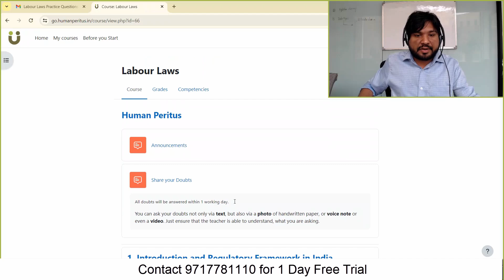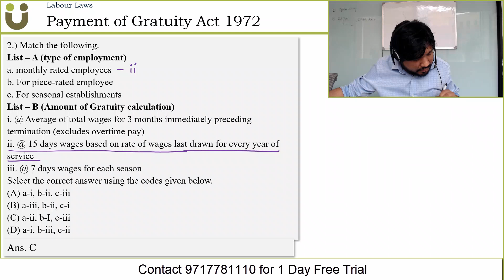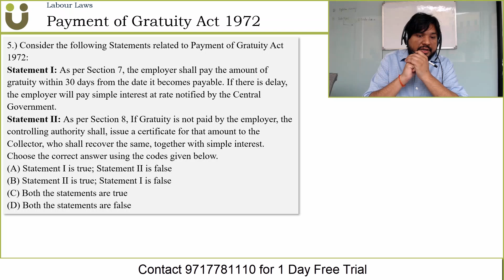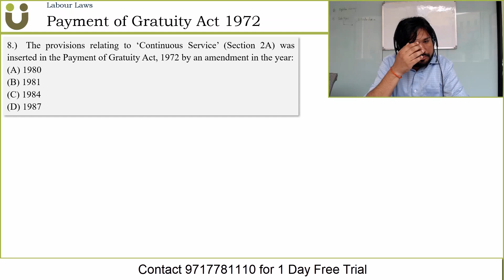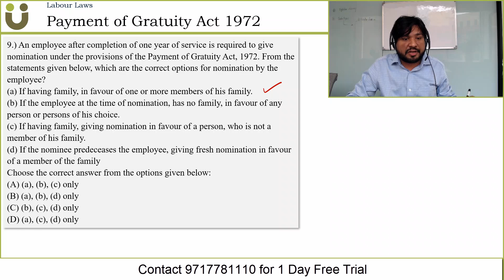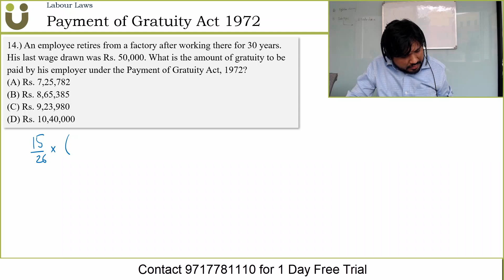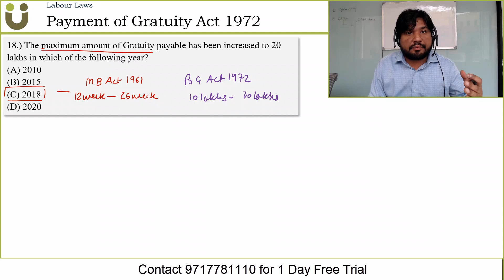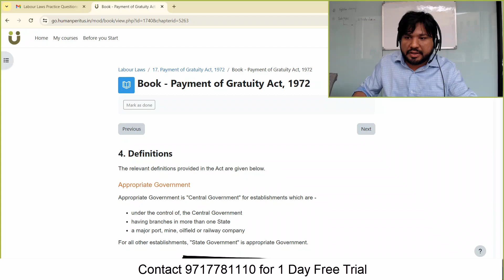Important Questions (MCQs)- Payment of Gratuity Act 1972 - Labour Laws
✅ Important MCQs- Labour Laws
✅ Important Questions for UGC NET HRM & LW (Code 55), UPSC ALC, UPSC EPFO EO/AO, UPSC APFC.
✅ Payment of Gratuity Act 1972

In this video, we have discussed the Important MCQs of Payment of Gratuity Act 1972. It is helpful for exams such as:

(i) UPSC ALC (Assistant Labour Commissioner)
(ii) UGC NET Code 55 - HRM & Labour Welfare
(iii) UPSC EPFO EO-AO Exam (Enforcement Officer - Account Officer)
(iv) UPSC APFC Exam (Assistant Provident Fund Commissioner)
Human Peritus is providing online coaching and study material for UPSC RT Exams such as UPSC ALC, UPSC APFC, UPSC EPFO EO-AO, as well as UGC NET in Human Resource Management (Code 55).